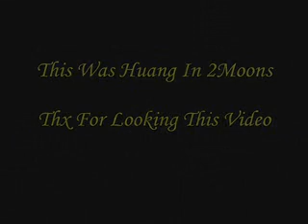2Moons Gameplay Footage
for 2Moons reviews, videos, screenshots and more.